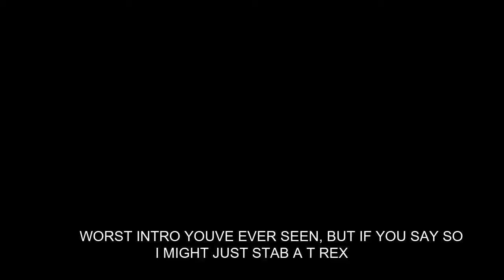WOW 13: 12 doesnt exist!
heres why 12 doesn't exist. also, i has intro (in case you didn't notice):